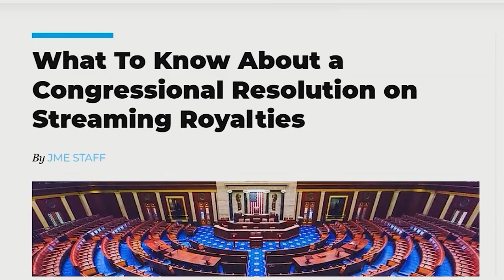JME Music Thursday on Jax PBS - Jacksonville Music Experience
Jacksonville Music Experience
AVAILABLE ON JAX PBS CHANNEL 7.1, COMCAST 440, ON THE WJCT APP AND ON JAXPBS.TV
No need to travel or risk being jostled in an overcrowded space, worldwide events and incredible performances are available to you without ever leaving your couch. Tune in to JME Thursdays on Jax PBS every Thursday starting at 8 p.m. or stream on demand, anytime and on any device through Jax PBS Passport.